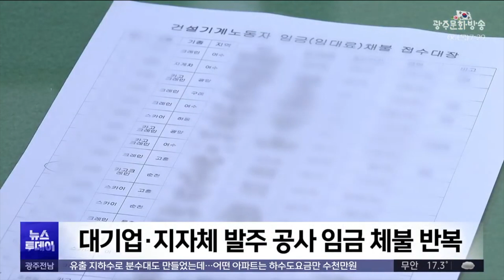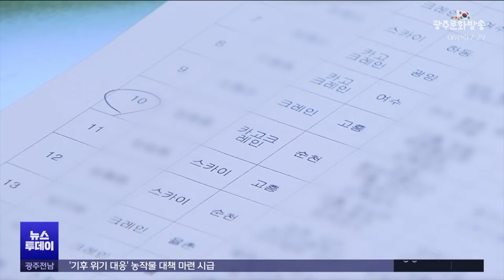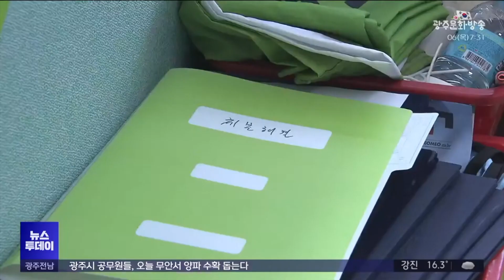체불에 우는 '건설기계 노동자'...제도 무용지물 (뉴스투데이 2024.06.06 광주MBC)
(앵커)
공사 현장에서 굴착기 등
본인의 장비를 가지고 일하는
건설기계 노동자는
근로기준법의 보호를 받지 못합니다.

법으로 임금 보장을 받을 수 없다 보니
해마다 임금 체불 문제가 반복되고 있는데요.

처우 개선은 좀처럼 이뤄지지 않고 있습니다.

(기자)
15년째 카고 크레인 작업을 하는 김희종 씨.

지난 2022년부터 순천의 한 고급 주거시설
공사 현장에서 1년 2개월간 일했습니다.

그런데 1년 전부터 돈이 나오지 않더니,
공사가 끝난 지금까지 3개월치,
3천여만 원을 받지 못하고 있습니다.

* 김희종/카고 크레인 기사
"한 달에 수입이 날 수 있는 데가 이 현장밖에 없었거든요.
그런데 이 현장에서 3개월 치를 안주니까 저희는 수입이
안 생기지 않습니까. 빚내는 방법밖에 없죠."

다른 건설기계 노동자들도
상황은 다르지 않습니다.

대기업은 물론
지자체가 발주한 공사 현장에서도
임금 체불이 반복적으로 일어나고 있습니다.

* 조대익/민주노총 전남동부지역크레인지회장
"포스코가 최근에 율촌산단을 중심으로 해서
이차전지 사업을 본격적으로 하고 있습니다.
거기에서 일하시는 장비 노동자 체불도 엄청나게 증가하고 있어요."

건설노조는 지난해 말부터 올해 초까지
전남 동부권에서 민주노총 소속
건설기계 노동자가 받지 못한 돈이
8억 원이 넘는 것으로 추산하고 있습니다.

건설 현장은 발주처에서 시작해
원청과 하청으로 이어지는 구조입니다.

여기에 하청의 재하청이 꼬리를 물다 보면
가장 끝 부분에 있는
건설기계 노동자에 피해가 집중됩니다.

특히 건설기계 노동자는
개인 장비를 가지고 일하기 때문에
개인사업자로 근로기준법의 보호를 받지 못합니다.

이런 문제를 해결하기 위해
표준임대차계약서와
대여대금지급보증제도가 도입됐지만
현실에선 잘 지켜지지 않고 있습니다.

* 지자체 관계자(음성변조)
"(임대차 계약서를) 법적으로 꼭 써라
규정에는 있지만 자기들 간의 인위적으로 해 놓은 거라
 저희들이 알 수 없는 사안이라서..."

지난해 임금체불액은 1조 7천억 원,
이 가운데 건설업은 4천3백억 원에 달합니다.